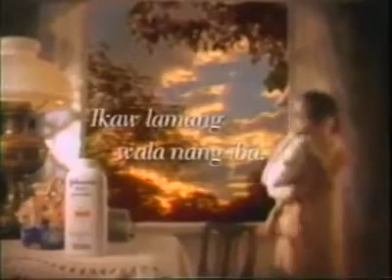Johnson's Baby Powder TVC 1999 (Philippines)